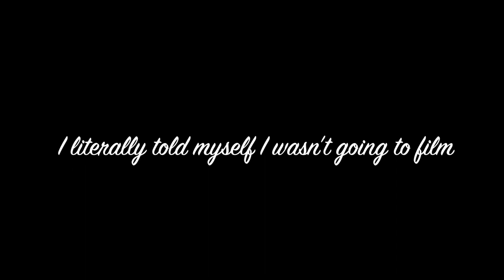Hippo Campus GoShow 2019